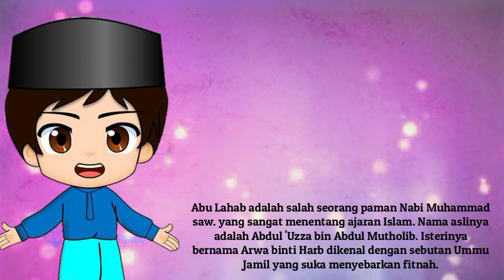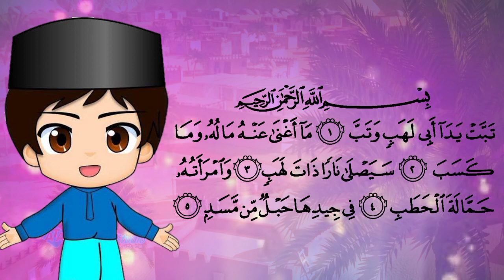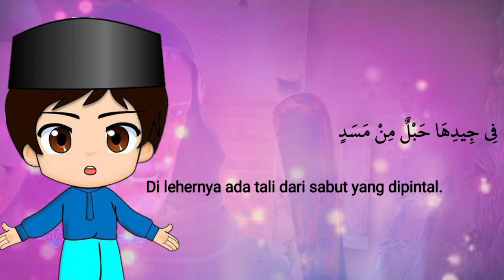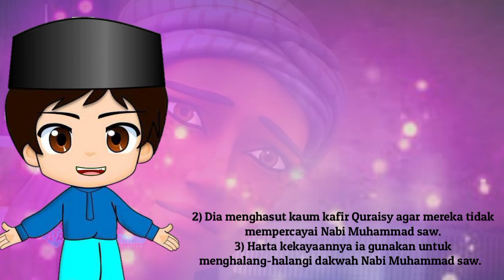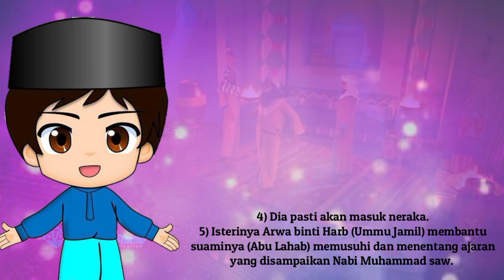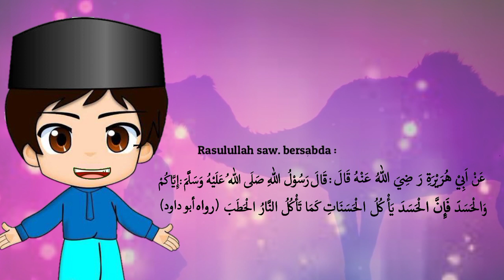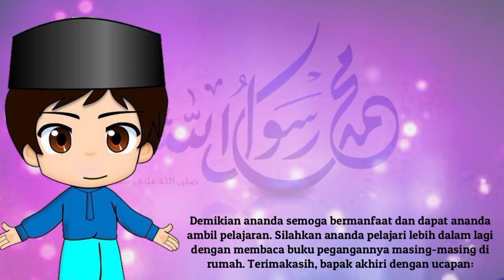Abu Lahab Paman yang Tega Menyakiti Keponakan || Surah Al Lahab MI/SD Kelas 4